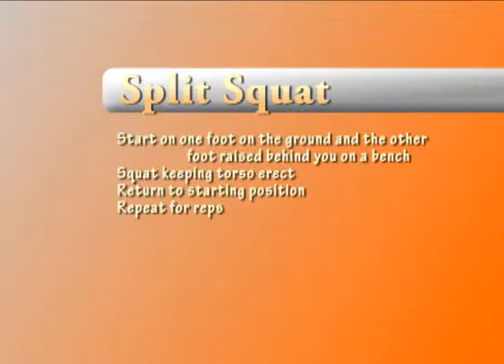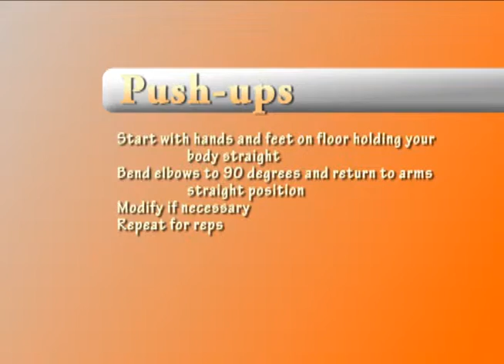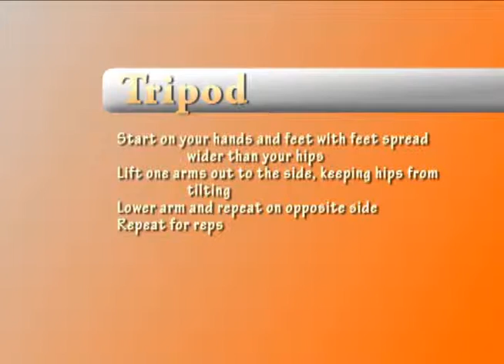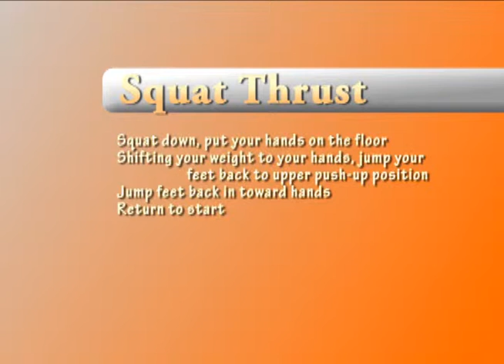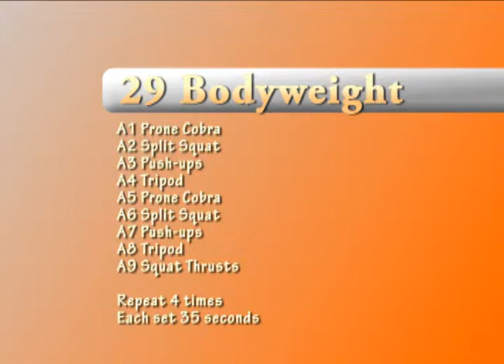29 Bodyweight Only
LEAN 29 personal trainer Matt Schoeneberger walks you through LEAN29 Bodyweight Only. No dumbbells, no cables, no medicine balls, only your bodyweight and a smile! The exercises used are:

Prone Cobra
Split Squats
Push-ups
Tripod
Squat Thrusts

LEAN 29 is a comprehensive solution for those looking to lose weight or increase their fitness levels. The 29ers are 29 minute mini-classes designed to give members an incredible weight loss workout for just 2 or 3 sessions/week starting at an affordable $29/week. Classes are limited to 8 people and each member receives separate, one-on-one weight management coaching for important lifestyle changes.